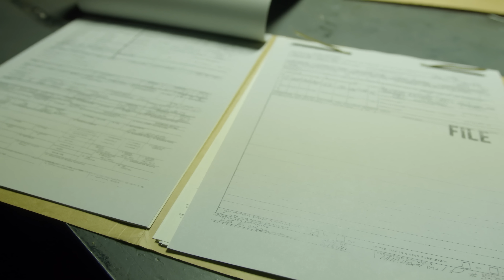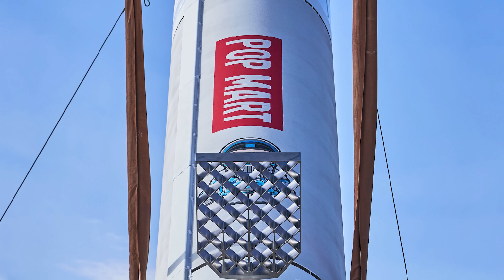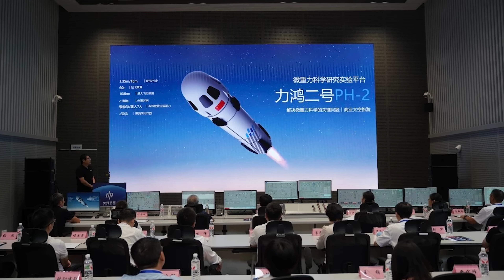What China Discovered from Damaged Capsule after Landing! Better than NASA Boeing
Intro:
Shenzhou-20 comes back: 0:19
Lihong-1 : 8:05
A Chinese spacecraft damaged by space debris is about to make a risky return to Earth—and the outcome is far from guaranteed. In this video, we break down the dramatic reentry attempt of Shenzhou-20 and why this flight is so unusual. After a tiny piece of debris cracked one of its windows, the crew had to come home in a different capsule, leaving the damaged spacecraft behind. Now, China plans an unmanned, fully automated reentry to recover the capsule and study the damage firsthand. We’ll look at how serious the window crack really is, what engineers did to reinforce it, and why reentry is the most dangerous phase of the mission. This flight could provide rare real-world data on how damaged spacecraft behave during atmospheric return. But if things go wrong, the capsule could break apart or miss its landing zone entirely. Either way, the results will shape future upgrades to China’s crewed spacecraft. We’ll also cover China’s newest suborbital rocket, Lihong-1, and how it fits into the country’s reusable spaceflight plans. From risky reentries to new launch vehicles, this is a big moment for China’s space program. Space exploration is never simple—and that’s exactly what makes this story so fascinating.
The return capsule of China’s Shenzhou-20 spacecraft, which was flying without astronauts onboard, safely touched down at the Dongfeng landing site in Inner  Mongolia at 9:34 a.m. Beijing time on Monday, according to the China Manned Space Agency (CMSA).
Initial checks at the landing site showed that the capsule was in good shape, with no visible issues, and everything inside was well preserved. CMSA confirmed that the Shenzhou-20 return mission was a complete success.
With this landing, CMSA also announced that all major tasks related to the space station’s emergency response have now been successfully wrapped up.
First, let me quickly recap the background. Shenzhou-20 launched from Jiuquan last year as the 20th crewed mission to China’s Tiangong space station. The mission was originally supposed to wrap up on November 5, 2025, with a normal return to Dongfeng. However, during routine inspections before reentry, engineers found a tiny crack in one of the return capsule’s windows. It’s believed the damage was caused by a piece of space debris smaller than a grain of sand, but that was still enough to raise serious safety concerns. As a result, the Shenzhou-20 return was immediately put on hold.